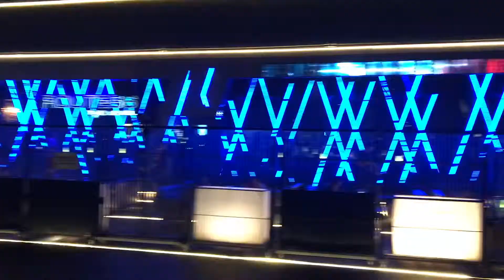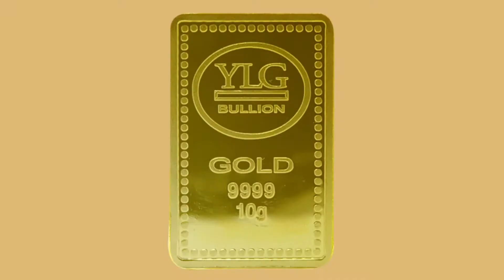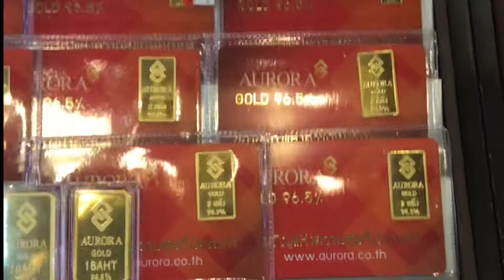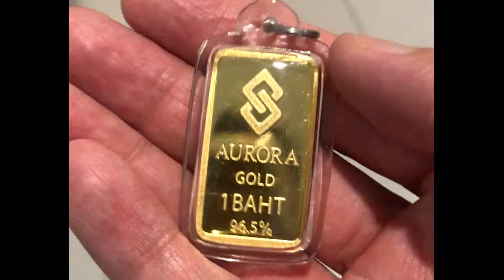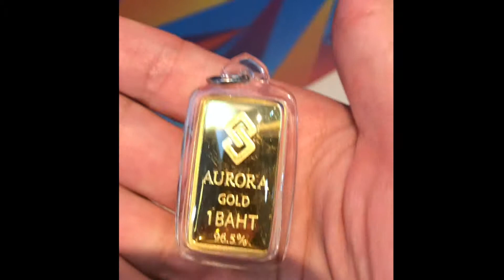Having a Gold Baht made into an Amulet - Bangkok 2019